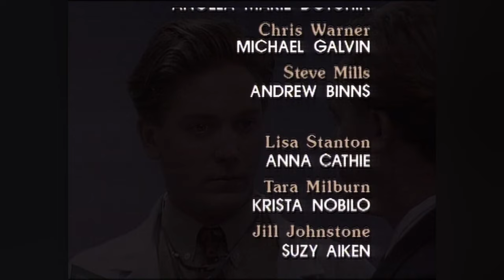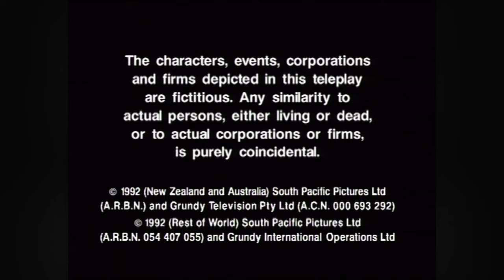Shortland Street - Season 1 (Episode 1)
Episode SYNOPSIS: Dr Hone Ropata arrives at Shortland Street after a stint in Guatemala. Stuart Neilson brings his pregnant friend into the Clinic claiming that he is the father. Dr Hone ruffles feathers by performing an emergency caesarean on Stuart's pregnant friend, even though the clinic is not equipped for such a procedure.